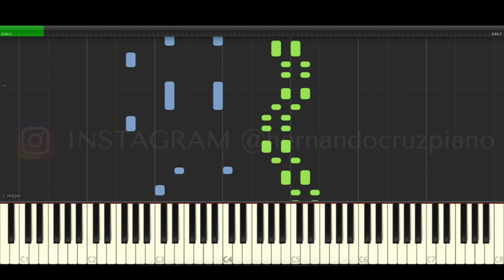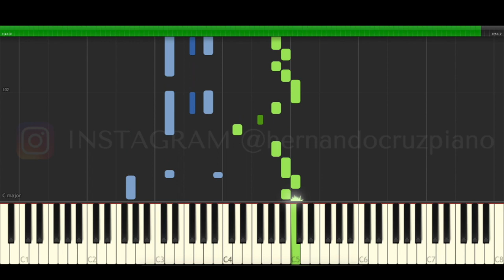Jorge Velosa La Cucharita se me Perdio Piano Cover Midi tutorial Sheet app Karaoke